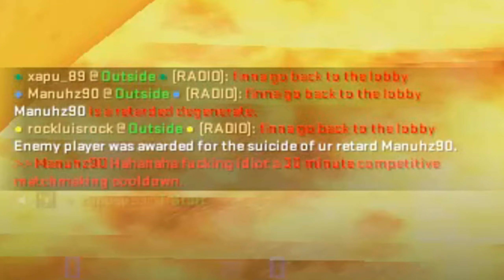TranzJ is sus amogus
transistor transgendo treses uno dos